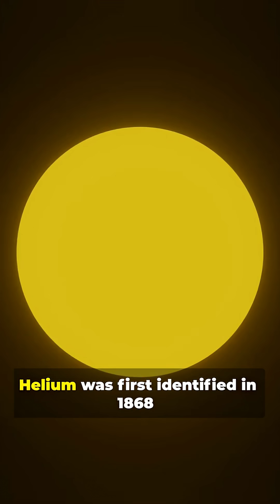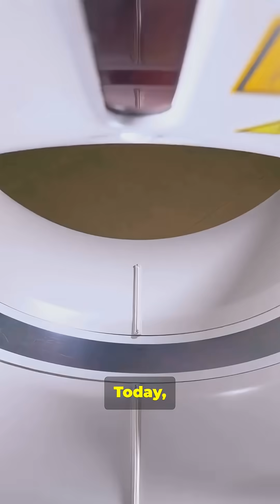Helium - The Element That Shouldn’t Exist on Earth (Element 2)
Helium  was first discovered in 1868 during a solar eclipse — not on Earth, but in the Sun. Astronomers noticed a strange yellow line in the Sun’s spectrum and realized it belonged to an unknown element. They named it “helium,” after Helios, the Greek sun god. Years later, helium was finally found on Earth, trapped in natural gas fields. Today, we use helium for MRI cooling, scientific research, leak detection, and yes — to float party balloons. But what makes it special is how rare it is on our planet, and how easily it escapes into space.